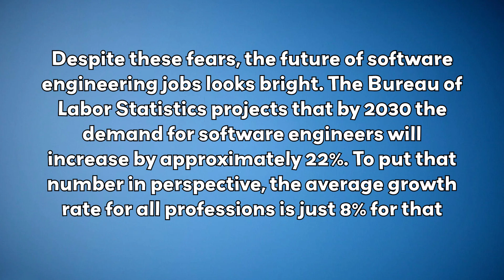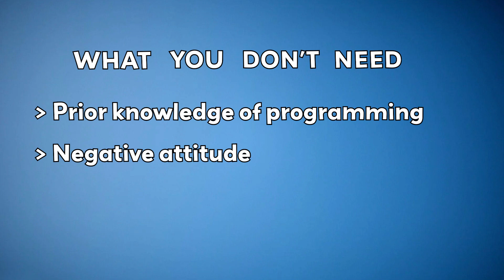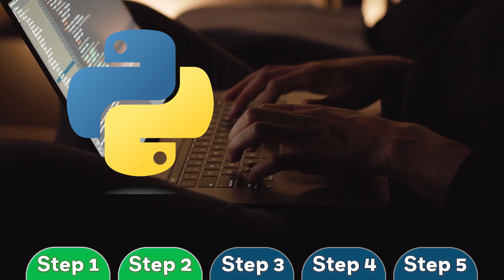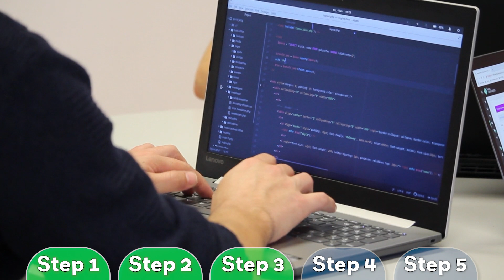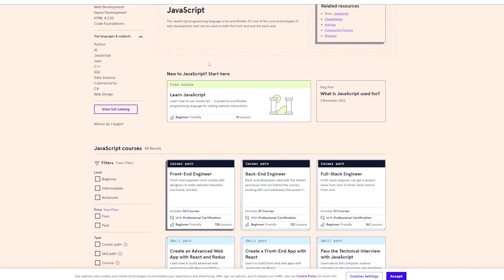Master Programming in 100 Days (5 SIMPLE Steps)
In this video I will reveal how to become a programmer in 100 Days with 5 EASY steps. This is the fastest way to become a programmer in 100 days, quick & easy in 2023.

(no spam, we promise!)

Best courses I recommend for you to become a web developer as fast as possible:

Links to the YouTube channels I mentioned in the video:
Mosh's channel: @programmingwithmosh
freeCodeCamp's channel: @freecodecamp

If you enjoy the video, here are some ways you can thank me:
💬 Leave a nice comment so I can reply and get in touch with you! 👋😍

📸 My Setup Products
👉 Main monitor
👉 Second monitor

👤 About Developete channel:
My main goal with this channel, is to share with you my passion as well as interesting, creative and beautiful web and tech related stuff!

It's great to have you on board to my YouTube journey and I hope you will stick around! 😃

⏳ Timestamps: ⏳
00:00 - Programming is the best
00:22 - How to become a successful programmer in less than 100 days
01:16 - Why software engineering
02:08 - Requirements to become a software engineer / programmer
02:45 - What you don't need, to become a software engineer / programmer
02:59 - 5 Steps to become a software engineer fast and easy
04:52 - How to land your first job as a software engineer
06:18 - TOP SECRET that every successful software engineer is hiding from the world
07:08 - Resources to learn programming quickly, easy and free
07:52 - Thank you